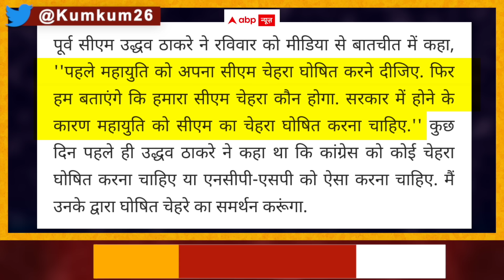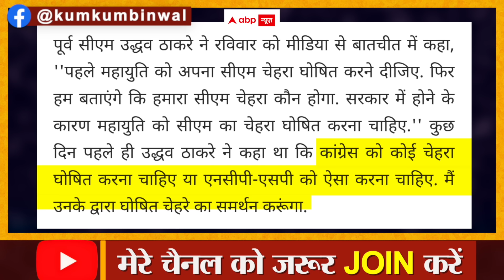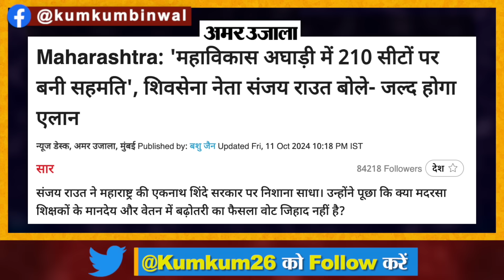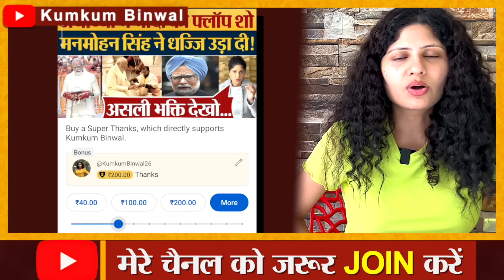Uddhav Thackeray के ऐलान ने छुड़ाए छक्के, चुनाव से पहले BJP को पसीने!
Uddhav Thackeray' says that first Mahayuti should be declared the face of the CM because he is in power. Uddhav said this in a press conference of MVA on Sunday in which Sharad Pawar was also present. Kumkum Binwal analysis.